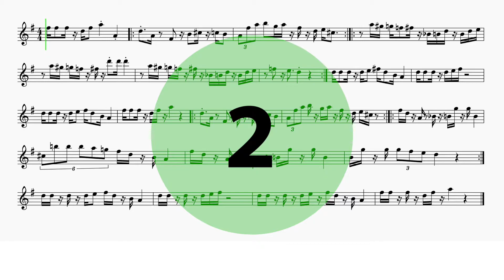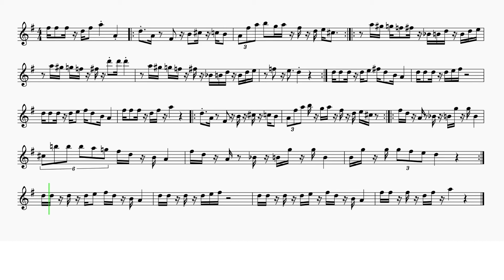Alto Saxophone "Mario Bros Theme" EASY Sheet Music